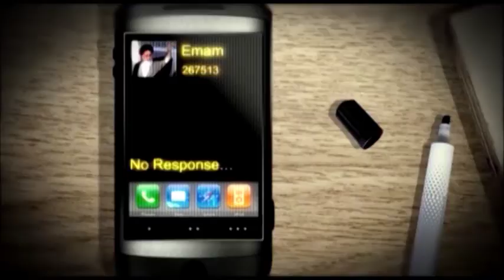كج استايل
شاسي ولايت بعد از برجام كج شده و ديگه راست بشو نيست کانال تلگرام پیک شادی: